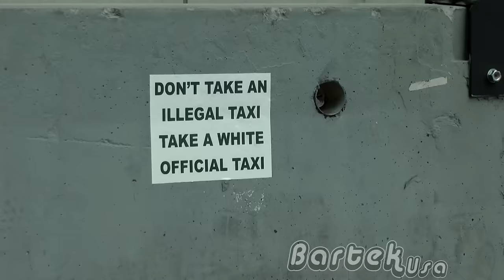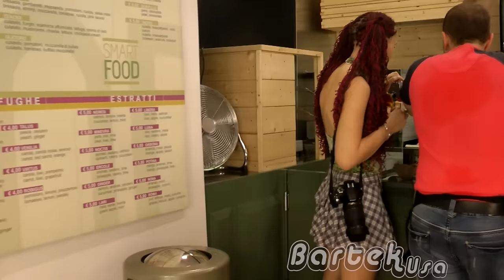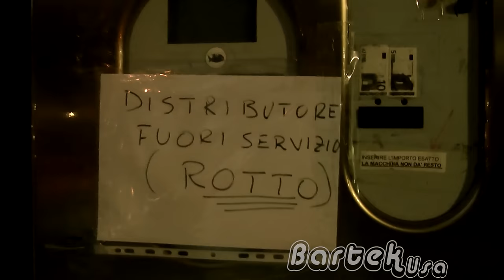Typowe WŁOCHY & ogólny ROZPIŹDZIEL vs Bartek